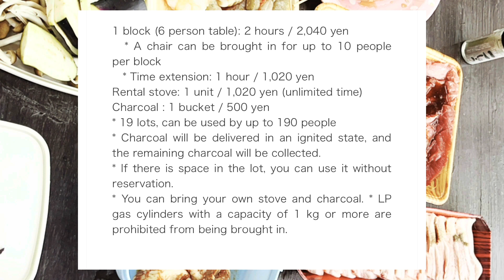Barbecue bonding by the beach| Enjoy ang mga bata dito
Editor and music : capcut

Hi mama tomo!

KeigoMama TV❤️